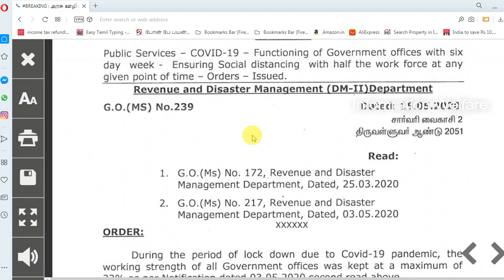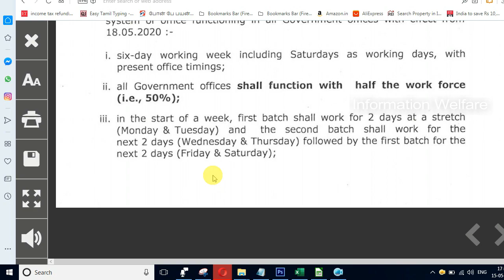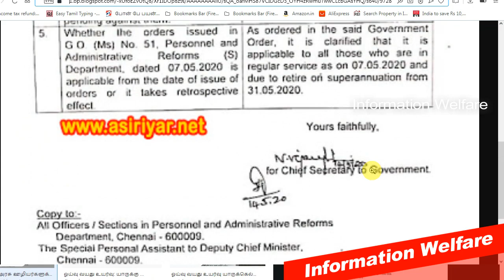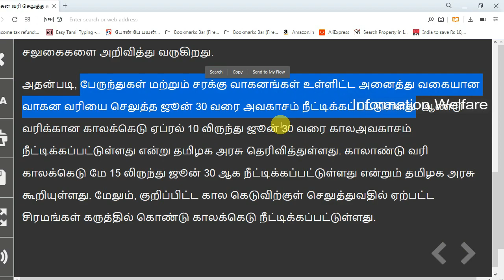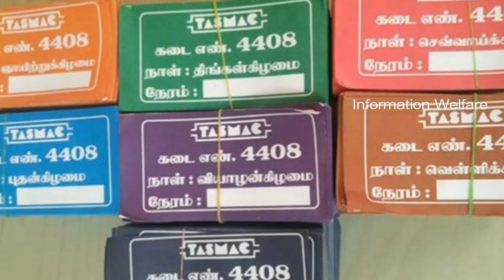தமிழக அரசின் இன்றைய 5 அதிரடி அறிவிப்புகள்!அரசு ஊழியர்களுக்கு 2 முக்கிய அறிவிப்பு!8 புதிய நெறிமுறைகள்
தமிழக அரசின் இன்றைய 5 அதிரடி அறிவிப்புகள்! அரசு ஊழியர்களுக்கு பணி நாட்கள் ஓய்வு வயதில் அதிரடி மாற்றம் ! வெளியான 8 புதிய நெறிமுறைகள்!  குடிமகன்களுக்கு நற்செய்தி!

1. ஓய்வு வயது உயர்வு: யாருக்கு பொருந்தாது

அரசு ஊழியர்கள் ஓய்வு பெறும் வயது, 59 ஆக உயர்த்தப்பட்டது, யாருக்கெல்லாம் பொருந்தாது என்பது குறித்து, தமிழக அரசு விளக்கம் அளித்துள்ளது.அனைத்து துறை செயலர்களுக்கு, தலைமை செயலர், சண்முகம் அனுப்பியுள்ள கடிதம்: தமிழக அரசு ஊழியர்கள், ஓய்வு பெறும் வயது, 58ல் இருந்து, 59 ஆக உயர்த்தப்பட்டுள்ளது. மறு பணி அமர்வு செய்யப்பட்டு, மே, 1 அல்லது அதற்கு முந்தைய நாள் ஓய்வு பெறுவோருக்கு, இந்த உத்தரவு பொருந்தாது.ஆசிரியர்கள், பேராசிரியர்கள் ஆகியோர், 58 வயதானதும், ஓய்வு பெற்றாலும், கல்வியாண்டு முடியும் வரை, மறு பணியமர்வு செய்யப்பட்டு இருந்தால், அவர்களுக்கு இந்த உத்தரவு பொருந்தாது. பணி நீட்டிப்பு காரணமாக சிலர், 60 வயதில் ஓய்வு பெறுவர்; சிலர் ஓய்வு பெற்று, ஒழுங்கு நடவடிக்கை நிறைவு பெறாமல் இருக்கும்.

இவர்களுக்கு எல்லாம் ஓய்வு பெறும் வயது உயர்வு பொருந்தாது.ஓய்வு வயதை நீட்டித்து, இந்த உத்தரவு பிறப்பிக்கப்பட்ட, மே, 7ம் தேதி பணியில் இருந்தவர்கள், வரும், 31ம் தேதியில் ஓய்வு பெறுவதாக இருந்தால், அவர்களுக்கு மட்டும், இந்த உத்தரவு பொருந்தும். இவ்வாறு, அவர் கூறியுள்ளார்.

2. அரசு ஊழியர்கள் வாரத்தில் 6 நாள் பணியாற்றலாம் - தமிழக அரசு அறிவிப்பு

அரசு ஊழியர்கள் வாரத்தில் 6 நாள் பணியாற்றலாம் என்று தமிழக அரசு அறிவித்துள்ளது.

இந்தியாவில் கொரோனா காரணமாக ஊரடங்கு உத்தரவு பிறப்பிக்கப்பட்டு உள்ளது.தற்போது மூன்றாம் கட்ட ஊரடங்கு அமலில் உள்ள நிலையில் சில தளர்வுகள் அளிக்கப்பட்டு உள்ளது. இந்நிலையில் தமிழக அரசு புதிய அறிவிப்பு ஒன்றை வெளியிட்டுள்ளது.அதாவது,  அனைத்து அரசு அலுவலகங்களிலும் ஊழியர்கள் வாரத்தில் 6 நாட்கள் பணியாற்றலாம்  .18-ஆம் தேதி முதல் அனைத்து அரசு அலுவலகங்களும் 50 சதவீத ஊழியர்களுடன் பணியாற்ற வேண்டும் .

அரசு அலுவலகங்களில் ஊழியர்களை 3 குழுக்களாக பிரித்து வாரத்தில் தலா 2 நாட்கள் வீதம் பணியாற்ற வேண்டும். தலைமைச் செயலகம் முதல் மாவட்ட அரசு அலுவலகம் வரை அனைத்து பணியாளர்களுக்கும் இந்த அறிவிப்பு பொருந்தும். தேவையான போக்குவரத்து வசதி ஏற்படுத்தி தரப்படும் .அனைத்து அலுவலர்களும் பணிக்கு வர தயாராக இருக்க வேண்டும் என்று தெரிவிக்கப்பட்டுள்ளது.

3. வாகன வரி செலுத்த கால அவகாசம் நீட்டிப்பு - தமிழக அரசு அறிவிப்பு

ஆண்டு வரிக்கான காலக்கெடு ஏப்ரல் 10 லிருந்து ஜூன் 30 வரை காலஅவகாசம் நீட்டிக்கப்பட்டுள்ளது என்று தமிழக அரசு தெரிவித்துள்ளது.

தமிழ்நாட்டில் கொரோன மற்றும் பொது முடக்கம் காரணமாக மக்கள் வீட்டிலேயே முடங்கி இருக்கும் சூழல் ஏற்பட்டுள்ளது. இதனால் மக்களிடம் பணப்புழக்கம் இல்லாமல் காணப்படுகிறது. மேலும் மின்சார கட்டணம், வாகன வரி, வருமான வரி எனக் கட்டணங்கள் வரிகளைச் செலுத்துவதில் மக்களுக்கு பெரும் சிரமம் ஏற்பட்டுள்ளது. இதன் காரணமாக தமிழக அரசு மக்களுக்கு உதவும் வகையில் சில சலுகைகளை அறிவித்து வருகிறது.

அதன்படி, பேருந்துகள் மற்றும் சரக்கு வாகனங்கள் உள்ளிட்ட அனைத்து வகையான வாகன வரியை செலுத்த ஜூன் 30 வரை அவகாசம் நீட்டிக்கப்பட்டுள்ளது. ஆண்டு வரிக்கான காலக்கெடு ஏப்ரல் 10 லிருந்து ஜூன் 30 வரை காலஅவகாசம் நீட்டிக்கப்பட்டுள்ளது என்று தமிழக அரசு தெரிவித்துள்ளது. காலாண்டு வரி காலக்கெடு மே 15 லிருந்து ஜூன் 30 ஆக நீட்டிக்கப்பட்டுள்ளது என்றும் தமிழக அரசு கூறியுள்ளது. மேலும், குறிப்பிட்ட கால கெடுவிற்குள் செலுத்துவதில் ஏற்பட்ட சிரமங்கள் கருத்தில் கொண்டு காலக்கெடு நீட்டிக்கப்பட்டுள்ளது.

4. கொரோனா பரவலை தடுக்க மருத்துவமனைகளுக்கான நெறிமுறைகளை வெளியிட்டது தமிழக அரசு

அனைத்து பணியாளர்களுக்கும் கொரோனா குறித்து பயிற்சி அளித்திருக்க வேண்டும்.

இறந்தவர்களின் உடலை கையாளும் விதம், மருத்துவ உபகரணங்களை அறிந்திருக்க வேண்டும்.

அனைத்து வாயில்களிலும் கைகழுவ வசதியாக குழாய் நீருக்கு ஏற்பாடு செய்ய வேண்டும்.

மருத்துவமனைக்கு வரக்கூடிய அனைவருக்கும் கண்டிப்பாக முகக்கவசம் வழங்க வேண்டும்

தனிமைப்படுத்தப்பட்ட அறைகள் இருக்க வேண்டும்; அதற்கென தனிப்பாதை இருக்க வேண்டும்.

மருத்துவமனை முழுவதும் தனிமனித இடைவெளி கடைபிடிக்க வேண்டும்

எந்த காரணத்திற்காகவும் மருத்துவமனைக்குள் பார்வையாளர்களை அனுமதிக்க கூடாது.

ஆம்புலன்ஸ், கழிவறைகளை சுத்தம் செய்வதில் கூடுதல் கவனம் செலுத்த வேண்டும் என அதில் குறிப்பிடப்பட்டுள்ளது.

5. மது வாங்க 7 நாளுக்கு 7 கலர் டோக்கன் -டாஸ்மாக் நிர்வாகம் ஏற்பாடு

டாஸ்மாக் கடைகளில் மதுபானம் வாங்க ஏழு வண்ணங்களில் டோக்கன் விநியோகம்  செய்ய முடிவு செய்துள்ளது டாஸ்மாக் நிர்வாகம்.ஒவ்வொரு நாளும் ஒவ்வொரு வண்ண டோக்கனுக்கு மதுபானம் விற்பனை செய்யப்படும். டோக்கனில் குறிப்பிட்டுள்ள நேரத்தில் மட்டுமே மதுபானம் வாங்க மதுக்கடை வர முடியும். சிவப்பு, மஞ்சள், பச்சை, நீலம் உள்ளிட்ட 7 வண்ணங்களில் மது வாங்க டோக்கன் வழங்கப்படும் என்று தெரிவிக்கப்பட்டுள்ளது